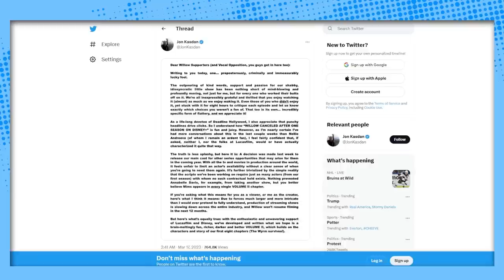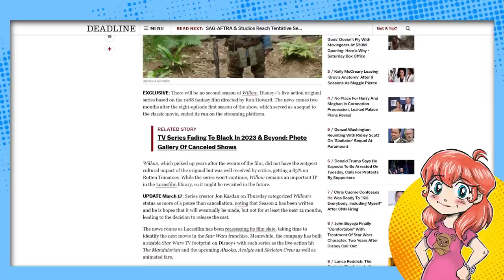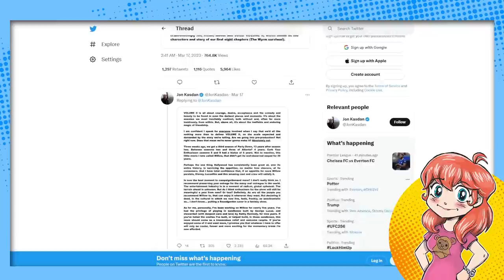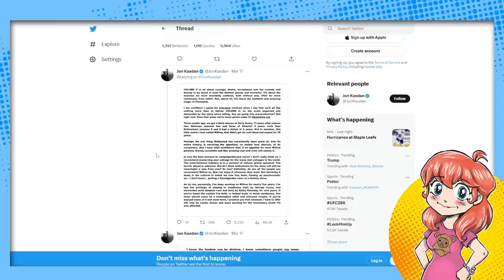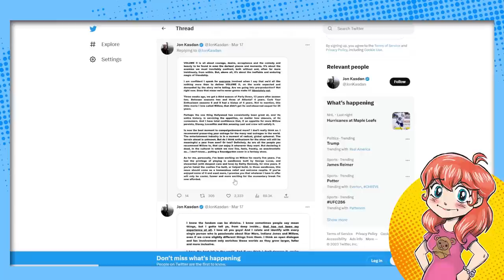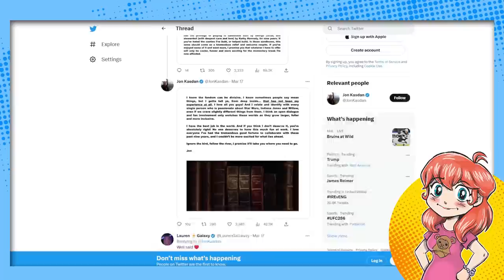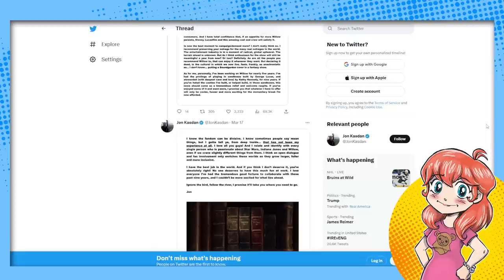Willow ISN'T Canceled. It's Just Very Badly Burned.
Willow showrunner Jon Kasdan seems to be coping HARD on social media, clamining that Willow isn't actually canceled... just on an unplanned, indefinite hiatus. That... literally is the definition of canceled, Jon.